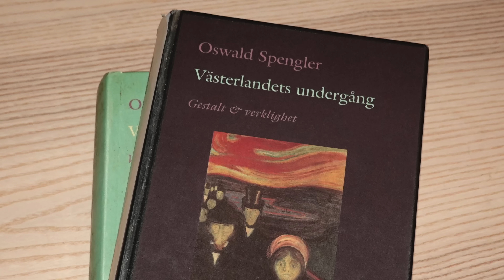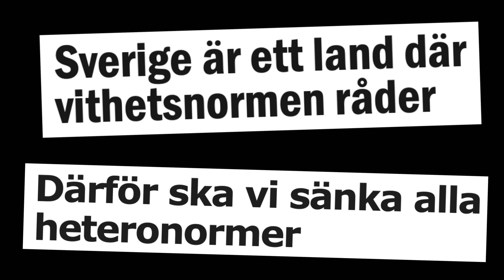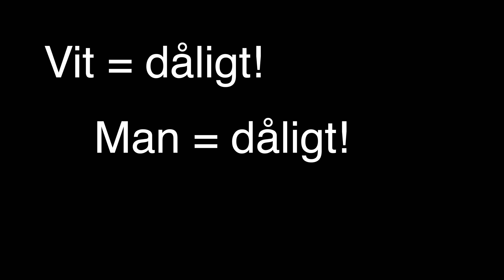PK-dårarnas ”normbrytande” underminerar samhället – normer är viktiga!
Normerna ska bort, tycker PK-folket. De har gjort ”normbrytande” till en ny norm – vilket de inte fattar. I filmen förklarar jag VARFÖR folk vill ha normer. I filmen går jag också igenom vad aktivisterna EGENTLIGEN vill med sitt tjat om normkritik, och konstaterar att ”normbrytandet” underminerar vårt samhälle.

DENNA KANAL tar upp den politiska korrektheten och det politiska vansinnet i Sverige. Jag som driver den heter Pär Ström, och är oberoende dissident. Jag stöder sunt förnuft och bekämpar det som är politisk korrekt, och här publicerar jag mina videokrönikor, informationsfilmer och dokumentärer.

Då får du extra information, och meddelande när jag laddar upp en ny film. Anmäl dig här